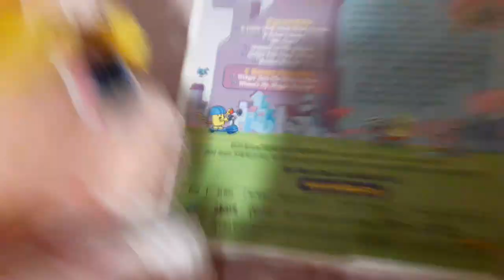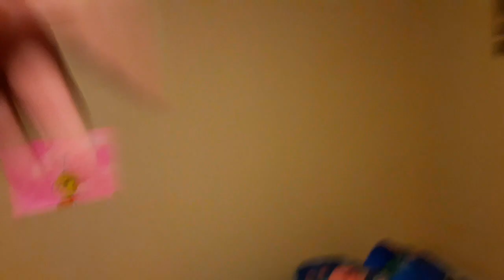Baby Piggy Watches The Starz Logo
Baby Piggy I Got A Wow! Wow! Wubbzy!: A Little Help From My Friend's